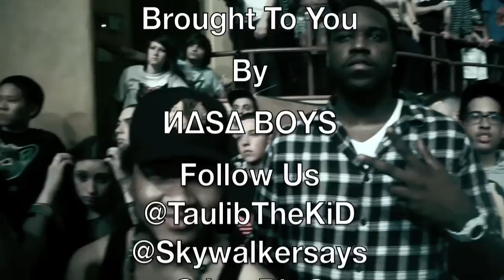"OLDIE" LIVE ODD FUTURE CONCERT (The Generals VLog #3)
In This Video Odd Future Is Performing "OLDIE" At Hammerstein Ballroom In NYC On March 20, 2012. The Return Earl Sweatshirt